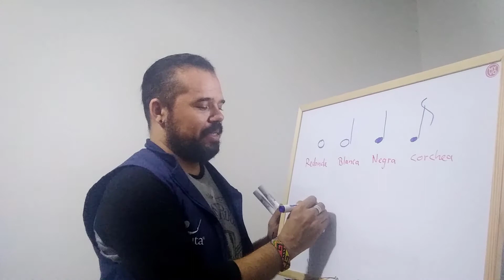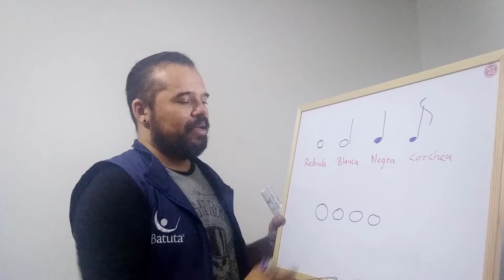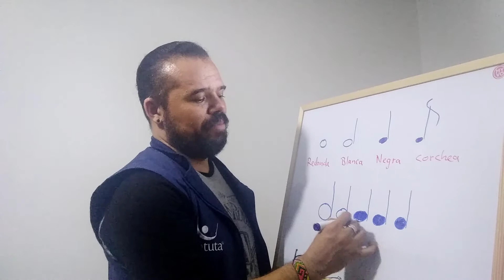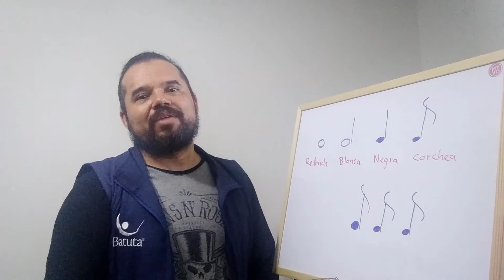Formación Virtual FNB- Lenguaje Musical 2da parte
Fortalecemos el lenguaje musical con el trabajo de reconocimiento, aprendizaje y escritura de las figuras rítmicas redonda, blanca, negra y corchea. La figuras rítmicas nos ayudan a interpretar el rítmo dentro el pentagrama,  nuestras partituras puden contener diferentes combinaciones, escribelas, reconocelas  y pacticalas.